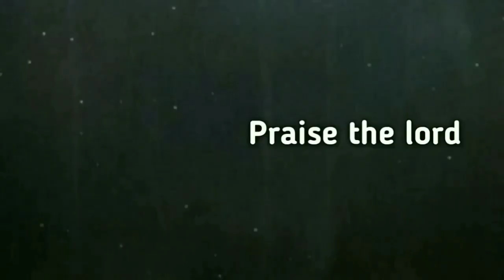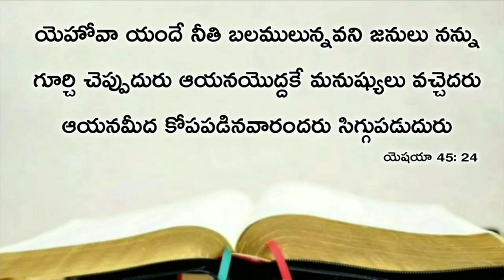Today's promise 11.11.2020